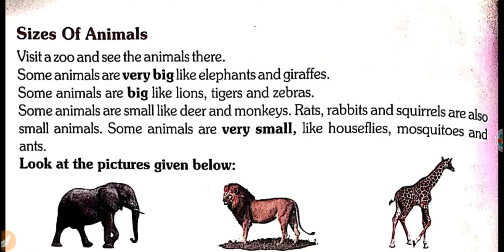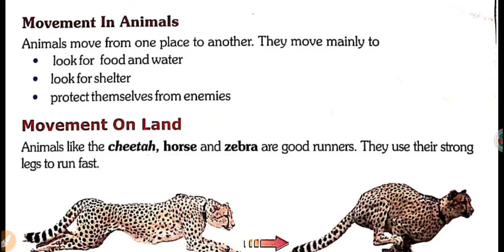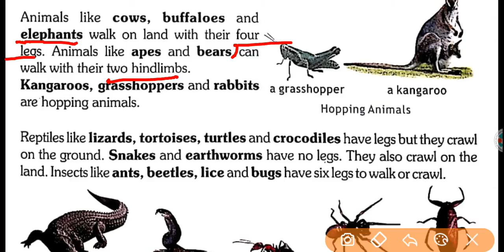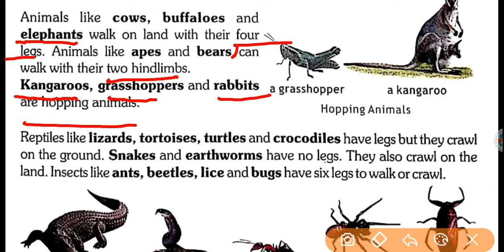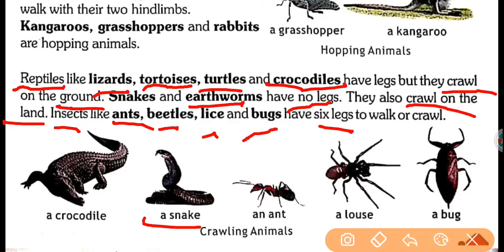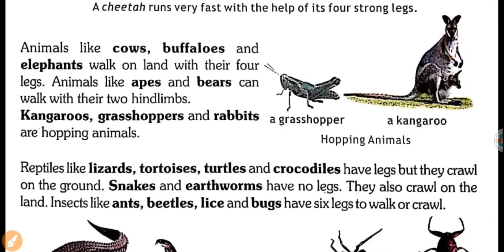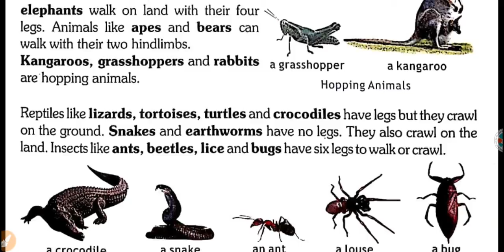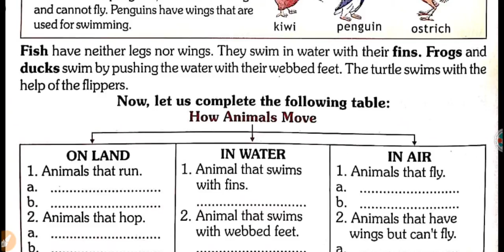CLASS 3 | EVS | CHAPTER - 2 ANIMAL WORLD | PART 3